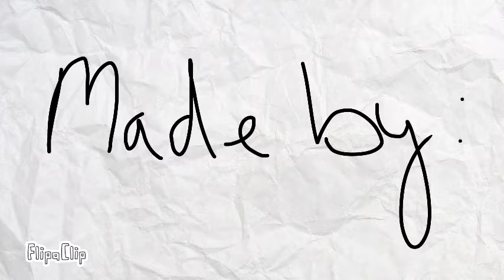DO DA DAB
Do dab